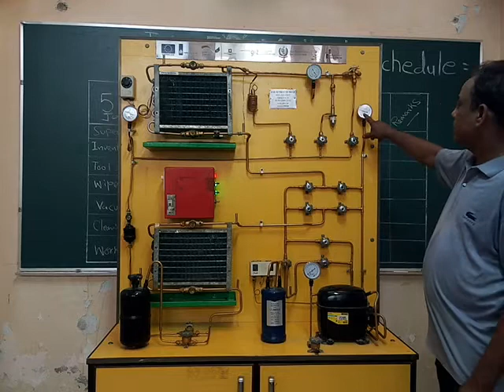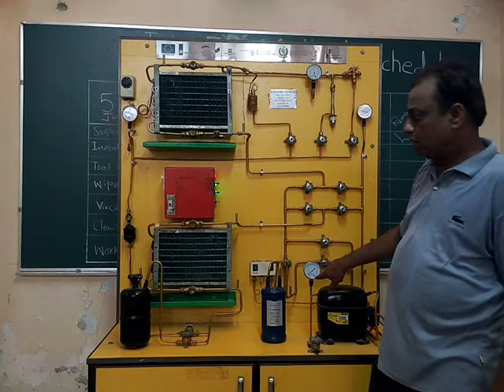Basic Refrigerator Trainer